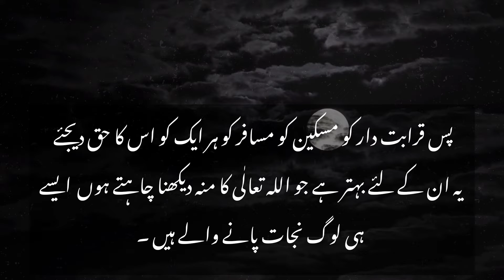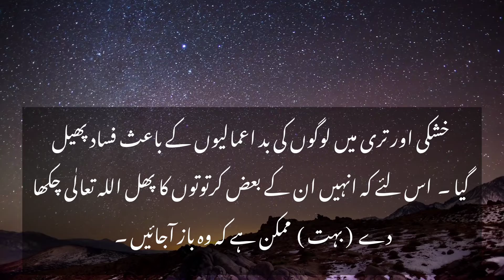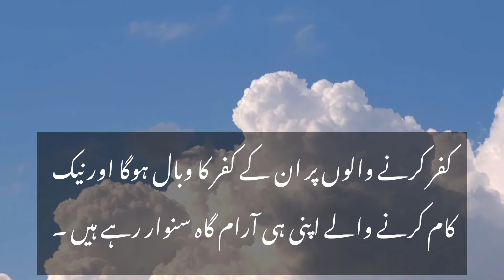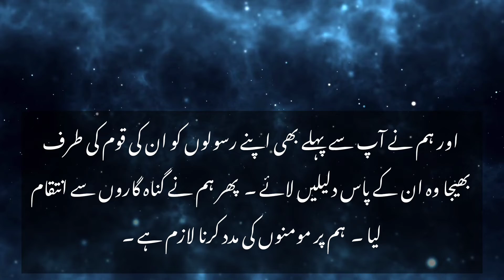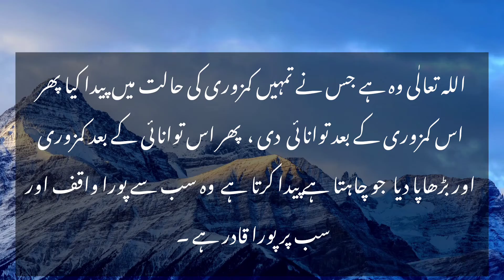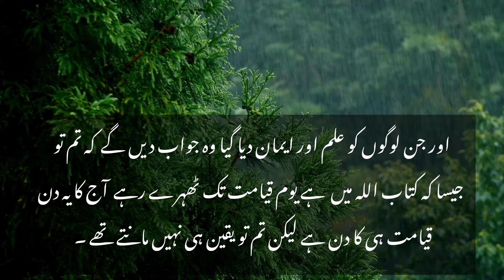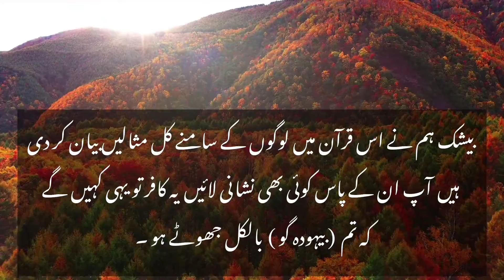quran Surah Ar-Rum | Part 2 | Voice of Female | Recitation in Arabic and Urdu || Noor ul Quran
Surah Ar-Rum | Part 2 | Voice of Female | Recitation in Arabic and Urdu || Noor ul Quran Institute

The timing of class will be selected according to your own will.